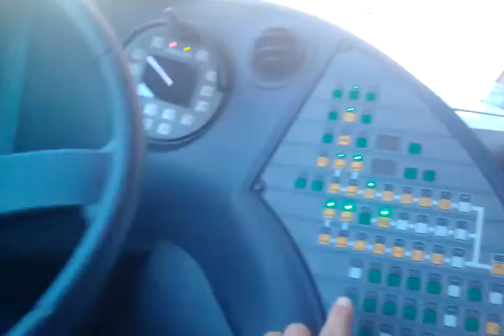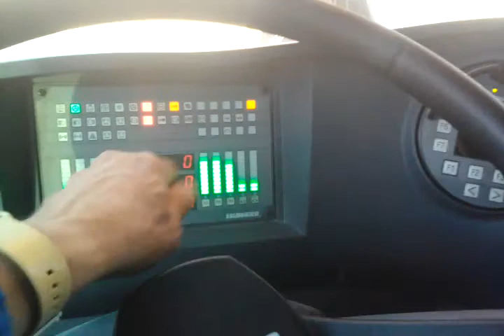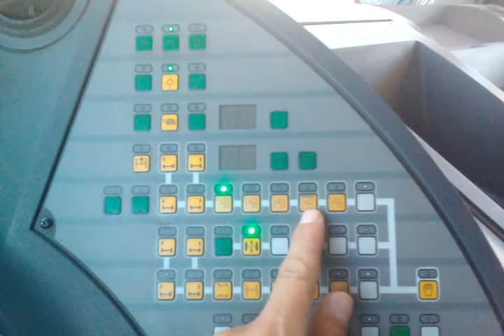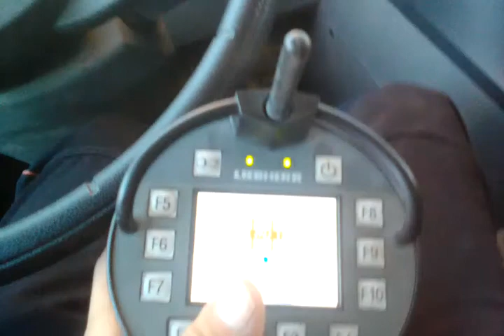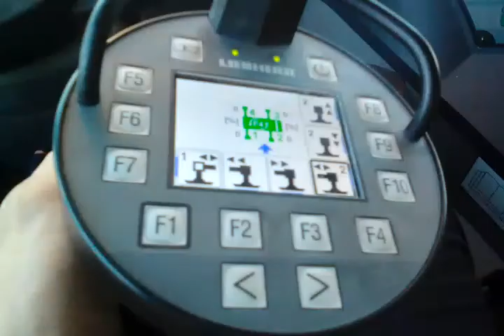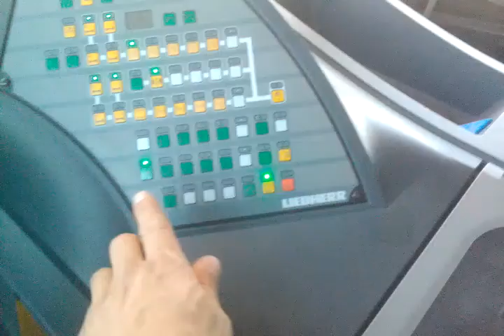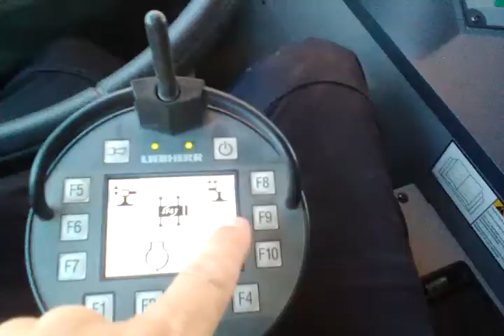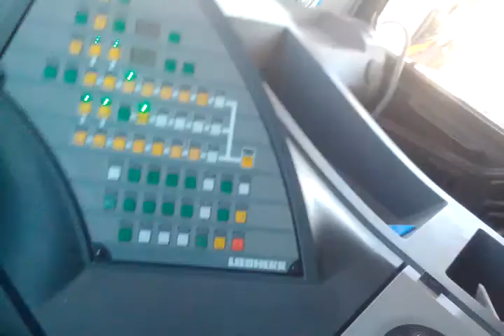كيف تقود ليبار من 30 طن حتي 300 طن How to drive the liebherre from 30 tons to 300 tons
كل الرافعات ليبهار سياقتهم نفس الشئ حتي اكثر من 800 طن متنقلة. All Liebherr jacks drive the same thing up to more than 800 tons of mobile